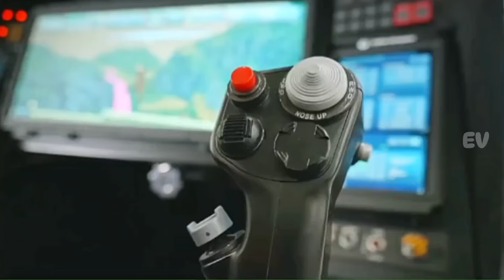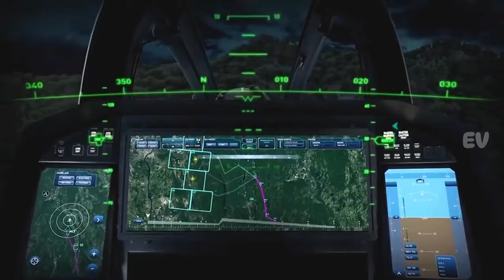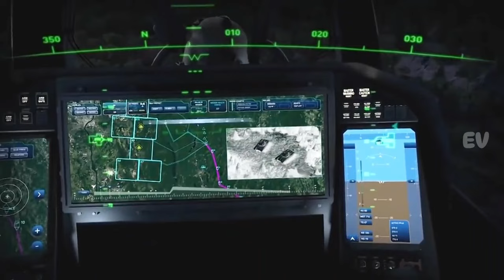Kehebatan Bell 360 Invictus helikopter tempur eksperimental milik amerika mempunyai banyak rudal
Bell360Invictus,FARA,FutureHelicopterAttackReconnaissance,StealthHelicopter